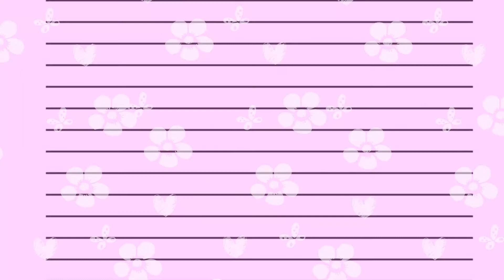Regrese de vacaciones solo para decirte: Gracias!!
Deseo que en este largo mes hayan descansado y tenido cada día una sorpresa para sonreír, hoy por motivo de mi cumpleaños en agosto les hice este vídeo para celebrar con ustedes mis 28 años y agradecerles por estar siempre aquí.

Son los mejores!!

Gracias!! Bonita Día!!